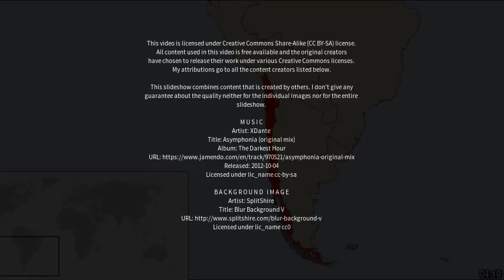Best places to visit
Best places to visit - Andacollo (Argentina) Best places to visit - Slideshows from all over the world - City trips, nature pictures, etc.